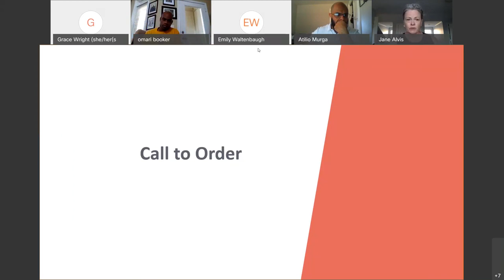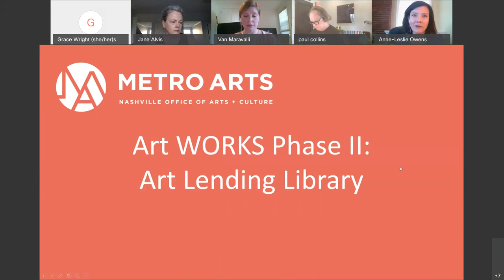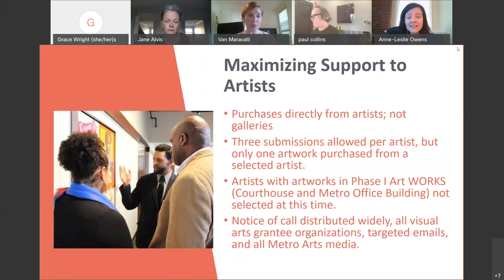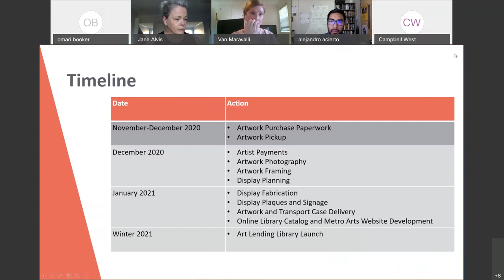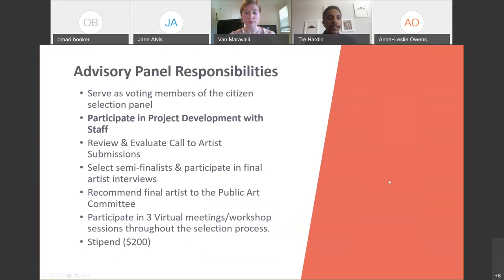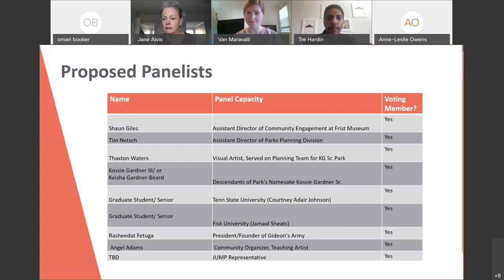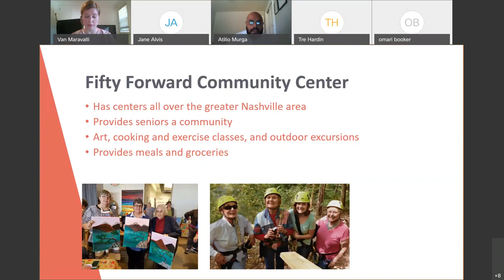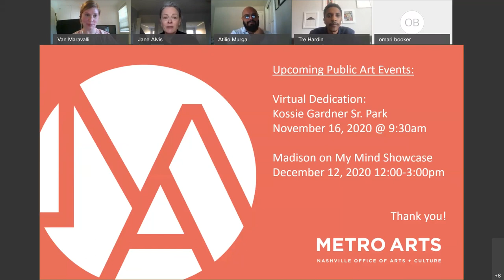11/12/20 Arts Commission Committee: Public Art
A virtual meeting of the Arts Commission's Public Art Committee held in accordance to Governor Lee's Executive Order on November 12, 2020.